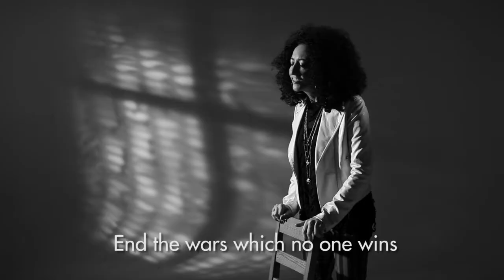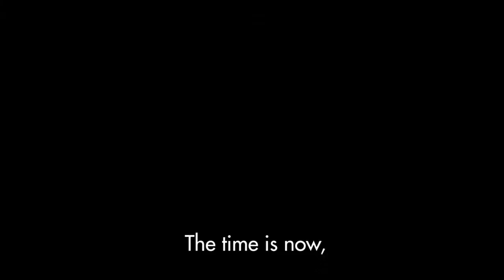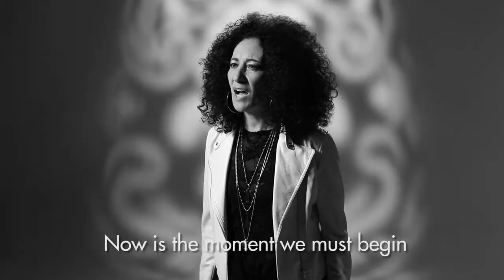ELJURI - Ya Es Hora (Official Video - english subtitles)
Ya Es Hora
Eljuri

Written and Directed by Kristian Austin and Olga Mazurkiewicz, Z-Collective
Produced by: Alexandra L. Gatje, Manovill Records

Featuring
Cecilia Villar Eljuri
Skyler Pinkerton
Naomi McDougall Jones
Elliot Schwartzman

Alexey Korovin

Makeup
Fiona Tyson

Gaffer/grip
Kelly Nesper & Lou Blackmon

Production Assistant
Nick Demarest

Musicians
Cecilia Villar Eljuri -- Vocals, Guitars
Alex Alexander -- Drums
Keith Golden -- Bass
Mario Muñoz -- Rap

Bravo Studios